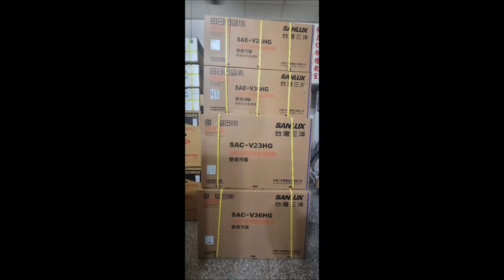三洋變頻冷暖分離式冷氣機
deming510526.pixnet.net
（04）22920201
配合裝潢、房子整修，出租套房、分離式冷氣機拆機、移機、施工、安裝、變頻窗型冷氣機 買賣、冷氣為什麼不冷修理、清洗保養、冷氣為什麼不冷、會漏水、為什麼會臭 冷媒漏、抓漏、充灌冷媒。三洋變頻冷暖分離式冷氣機